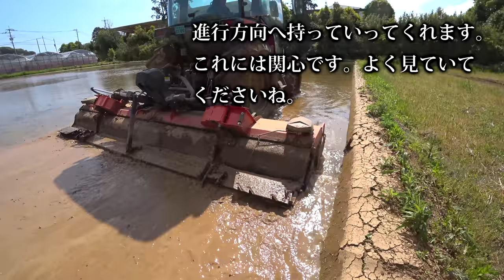【会社員実家農業手伝う】2021ウイングハローをまじまじと見たらすごい動きでした、クボタ44馬力トラクターコバシウイングハロー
関連動画
4隅の残耕を抑えるトラクター耕耘方法?美しい田んぼ or 畑を作る?